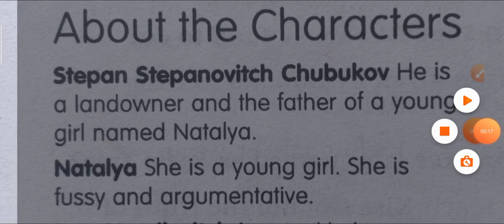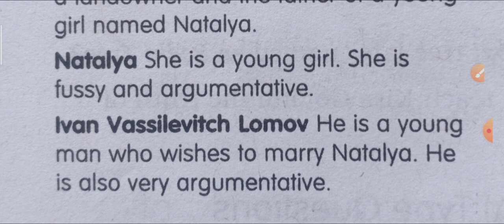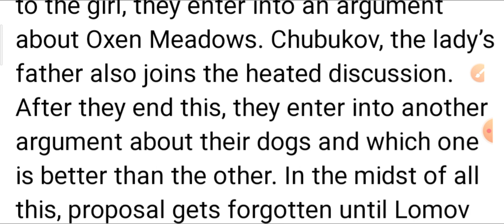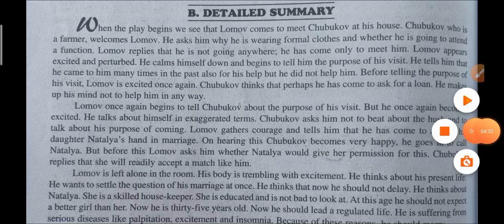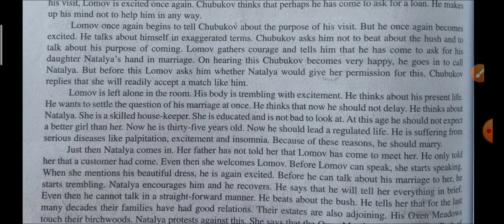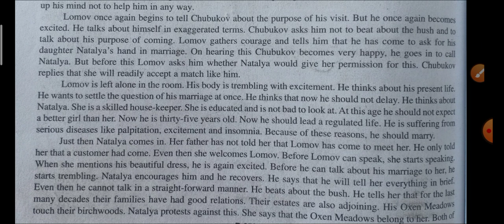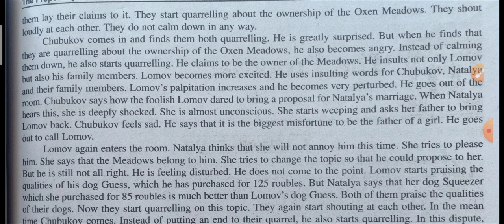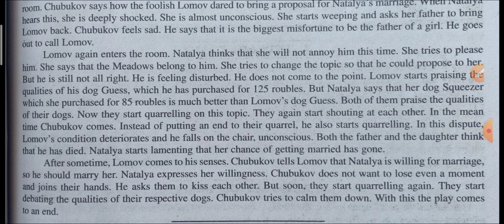Class10 Chapter 11The Proposal